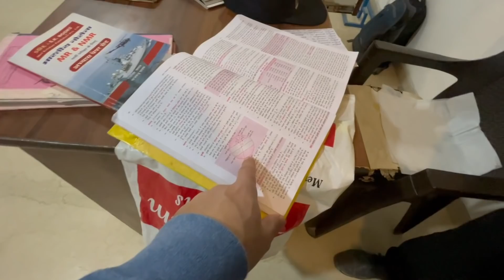She got her BIGGEST Gift Ever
Vlog # 43
got an. electric car for rashi. ab. saari shopping Rashi kiya karega...